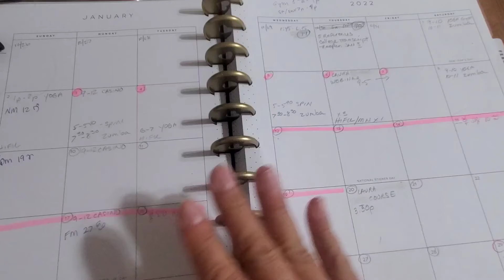Warning! Danger dates during January 2022 - prepare, plan and neutralize!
grab your calendar and a pen to make this reminder to yourself. Detailed info in the January 2022 month horoscope and the 2022 Year Ahead report on my channel. You were warned!